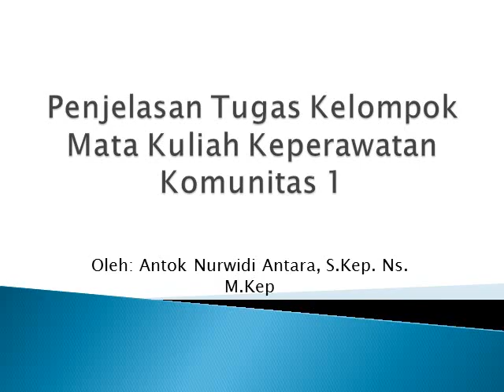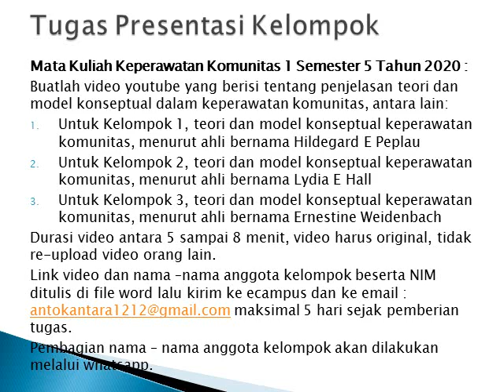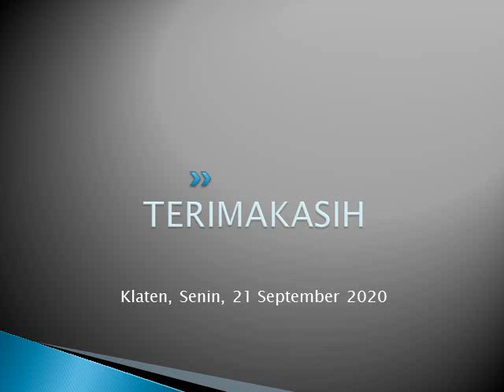Penjelasan Tugas Kelompok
Video ini berisi penjelasan presentasi tugas kelompok mata kuliah keperawatan komunitas 1 semester 5 tahun 2020